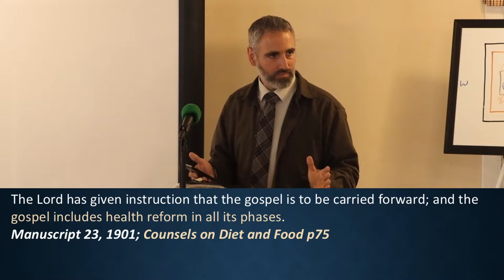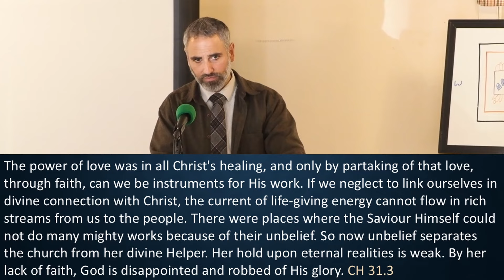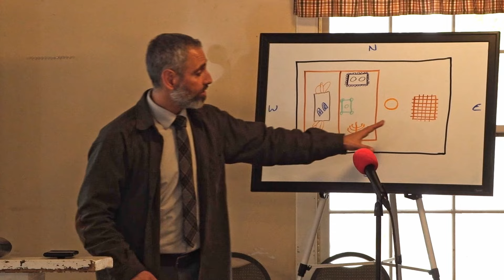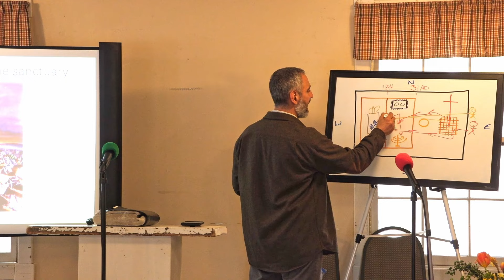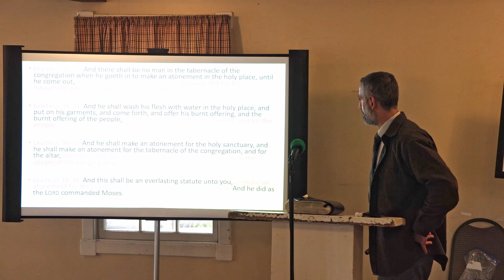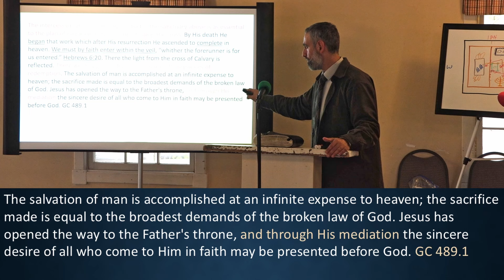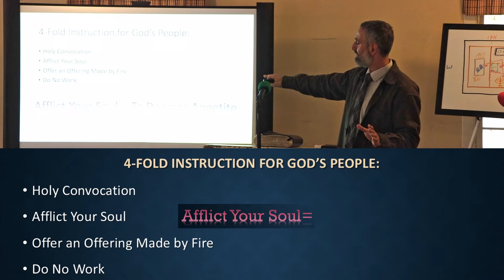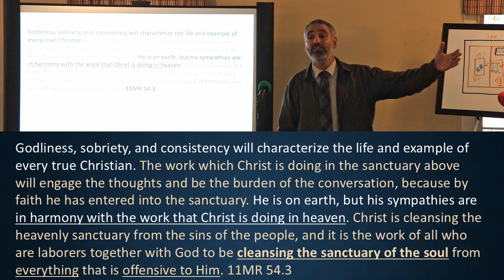Atonement and Health Reform; Health Training; Greg Vatistas